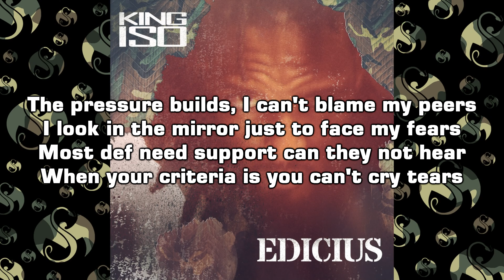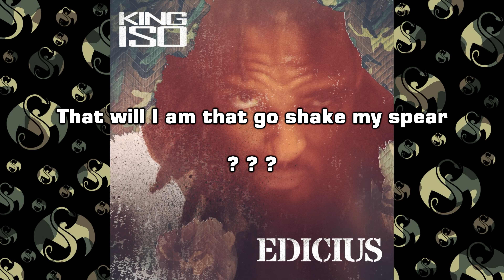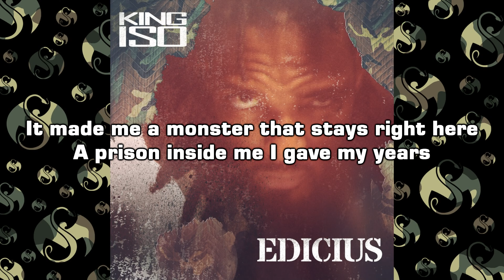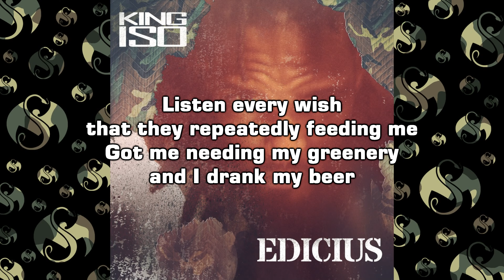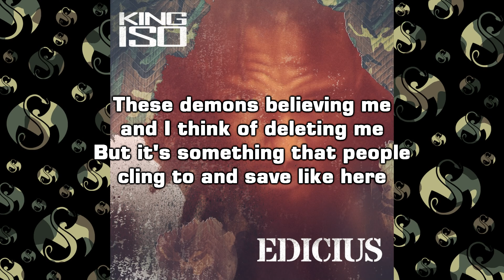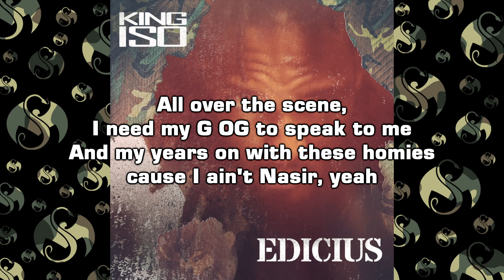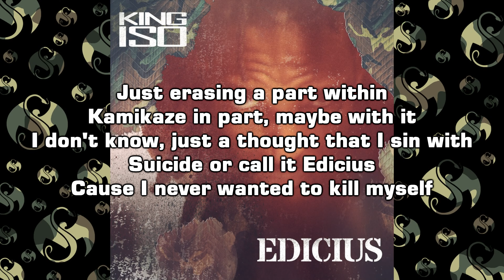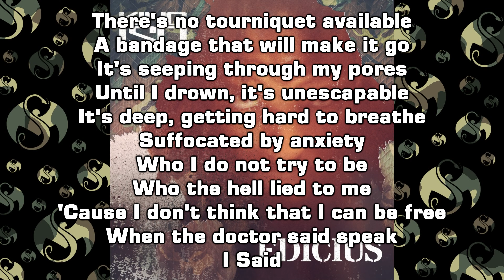Self Critic Reviews: King Iso - Edicius